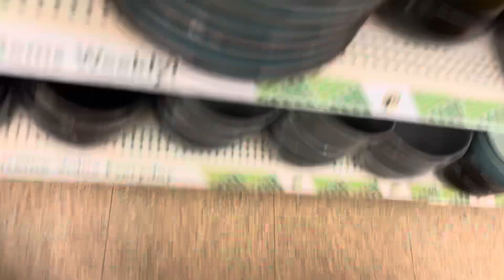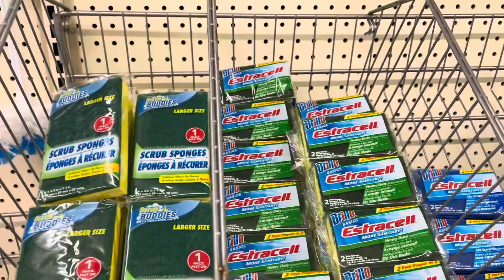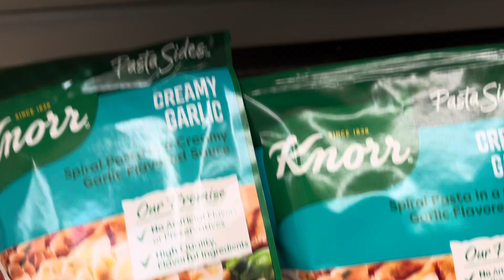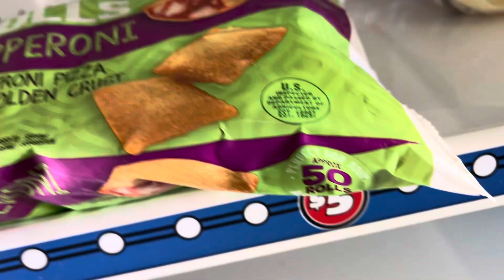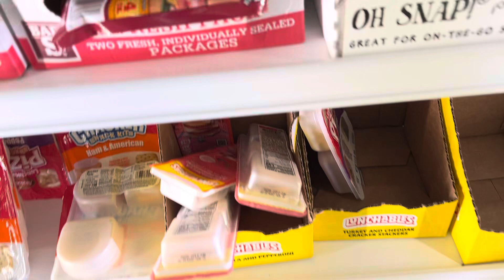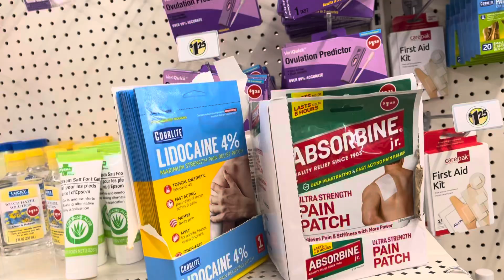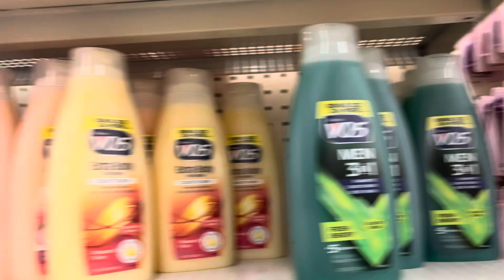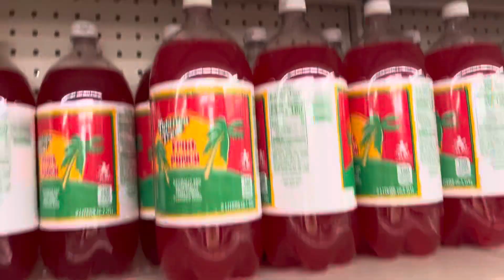Dollar Tree Vlog